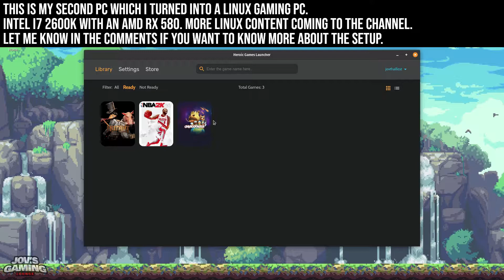NBA 2K21 | Linux Gaming | RX 580 - i7 2600K | 1080p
NBA 2K21 played on a Linux PC (Pop OS). This was a free game on the Epic Games Store. The game was installed using the Heroic Games Launcher and Proton Experimental was used as the Wine Prefix. Gamemode and Mangohud were enabled. High Preset settings was used and crowd was dropped down to medium.

The video is to serve as a visual demonstration. It is not a skill or speed run demonstration.

PC Setup:
AMD Ryzen 5 3600 @ 4.2 GHz OC
ASUS ROG Strix X370-F GAMING
G.SKILL Flare X Series 16GB 3200MHz CL14
PowerColor AMD Radeon Vega 56 RED Dragon @ 1670 MHz OC/UV
Windows 10 Pro - Manjaro Linux

PC #2:
Intel i7 2600k @4.5 GHz OC
Asus P8P67 Pro 3.1
G.SKILL RipjawsX Series 16GB 1600MHz CL10
XFX Radeon RX 580 GTS XXX Edition @1405 MHz OC/UV
PopOS 20.04